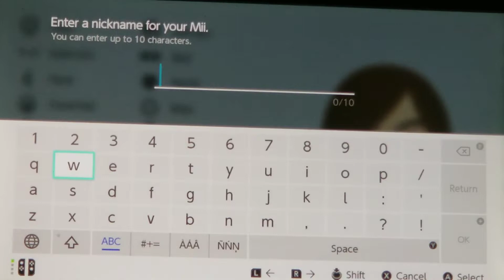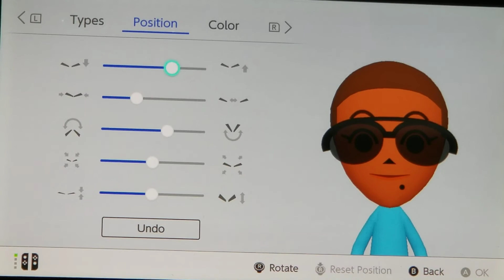Nintendo CPU Wii/Switch Mii Character: Gwen Mii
Let's Create Mii Characters with CPU Wii/Switch Gwen Mii.